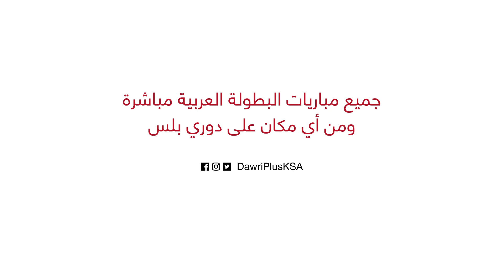الناقد الرياضي محمد سيف : الهلال يملك شخصية البطل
تابع مباريات دوري_جميل مباشرة و حصريا على موقع وتطبيق دوري_بلس